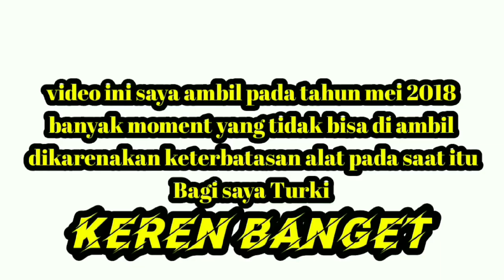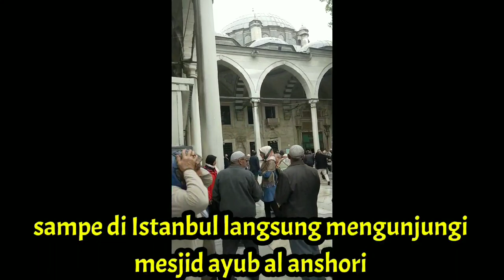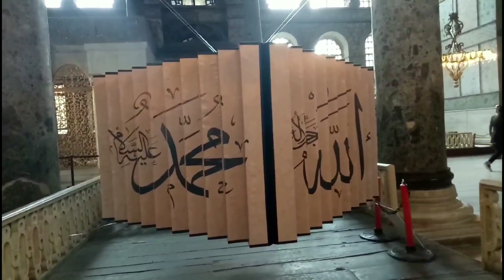Pengalaman wisata islami ke istanbul (Turki) Bosporus cruise, Hagia shopia, amazing place pokona mah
Sampurasun
teman teman di video kali ini saya akan membagikan moment perjalanan city tour saya pada bulan Mei tahun 2018 yang baru sempat saya publikasikan, perjalanan ini saya lakukan setelah melakukan umroh pada saat itu.
Banyak hal yang menarik yang saya dapatkan selama mengunjungi negara turki tepatnya istabul ini, namun banyak moment juga yang tidak sempat saya abadikan selama disana diantaranya  :
- Taman bunga Emerald
- Grand Bazar
-Istana Topkapi
-blue mosque

Dan lainnya dikarenakan keterbatasan alat dan juga larangan mengambil gambar di area tertentu.
Tapi saya sangat senang punya pengalaman mengunjungi negara yang berada diantara 2 benua tersebut.. Tepatnya Asia dan Eropa... Dan tempat yang saya kunjungi itu berada di Eropa bagian Timur.. Harapannya saya bisa mengunjungi tempat yang itu lagi belum puas rasanya..
salam Sunda, jajaka Sunda, Urang Ciamis,
You can find me